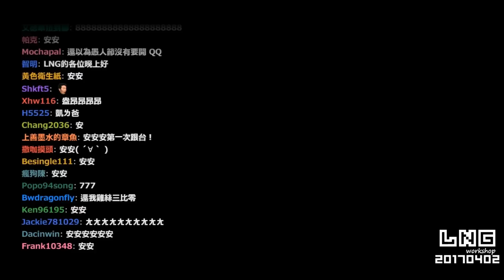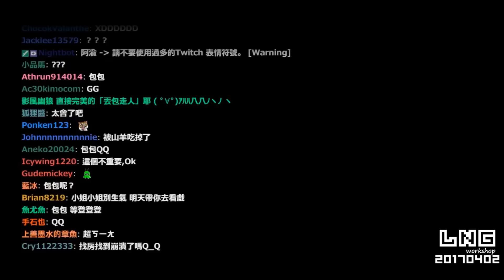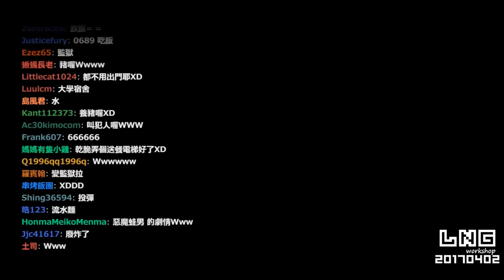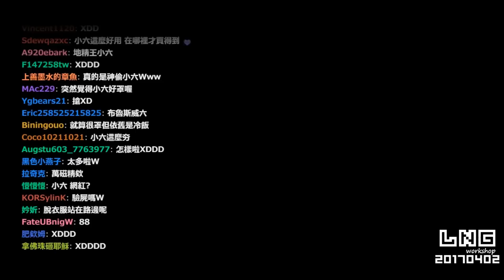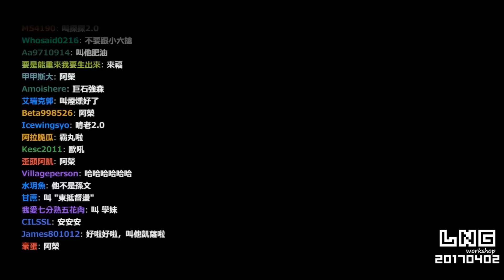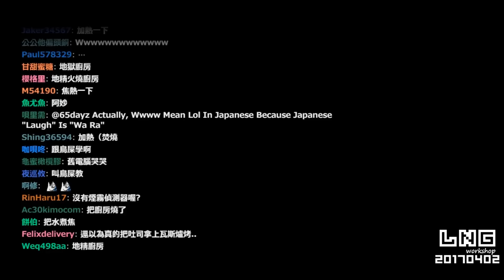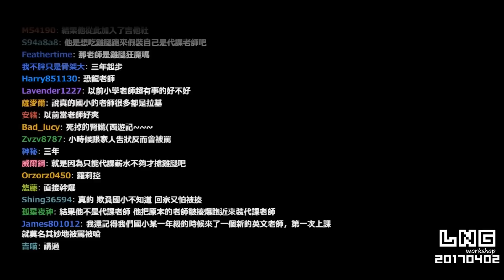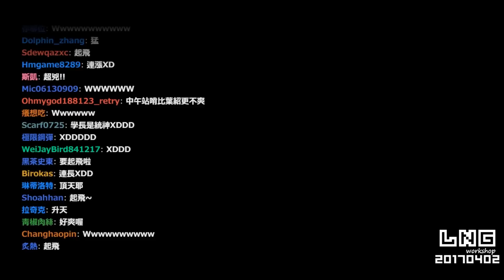LNG精華20170401 口交五塊賺大錢